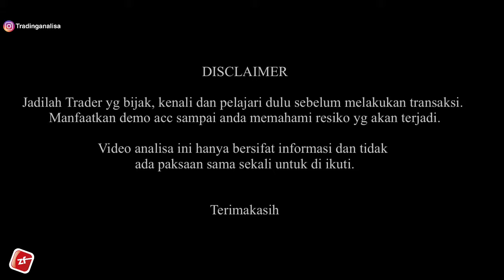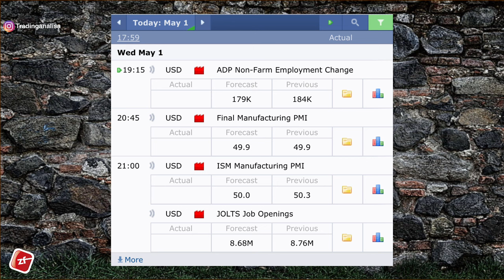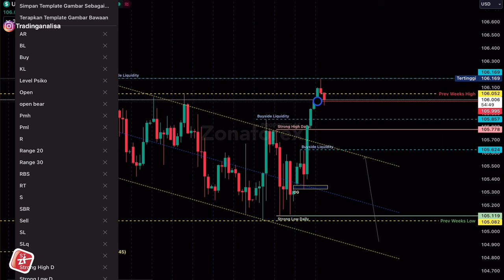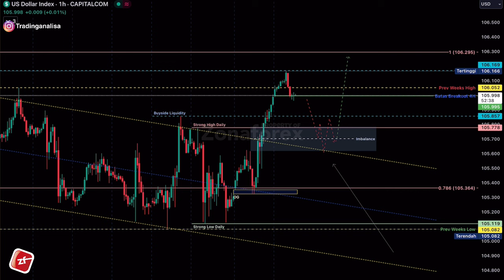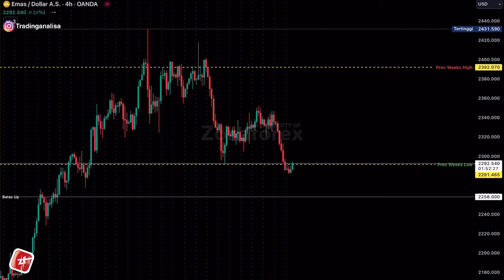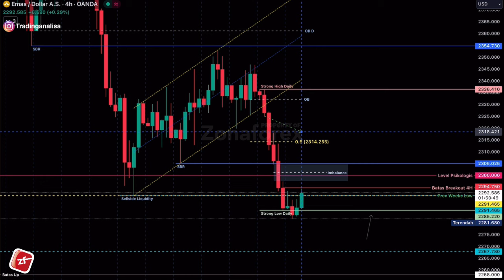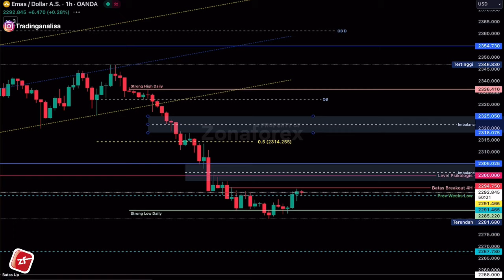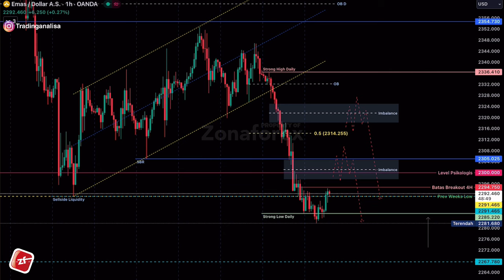REVIEW Analisa Teknikal XAUUSD tgl 01 Mei 2024